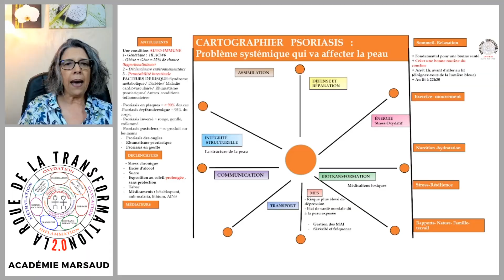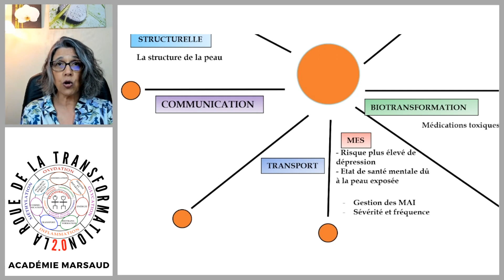Comment donner la solution à notre client ou à notre patient ? Mental - Émotionnel - Spirituel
Je vous attends! VEM COMIGO! Elisa Marsaud